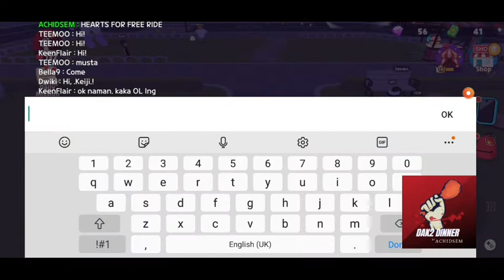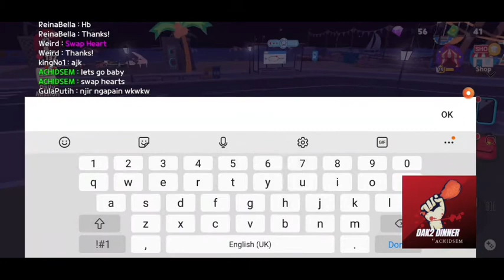DRIVING IN PLAY TOGETHER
What's up guys. Today I'll show you a gameplay of PLAY TOGETHER.
I have played this game for 2 weeks now.

Add me in-game id, ACHIDSEM. 😊

☆ MORE TOP VIEWED VIDEOS LINKS ☆ |-